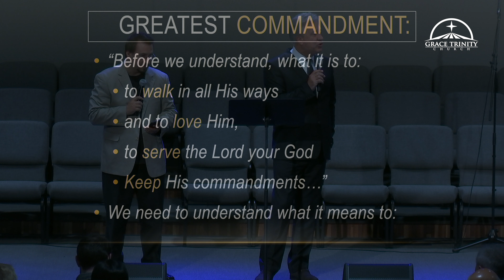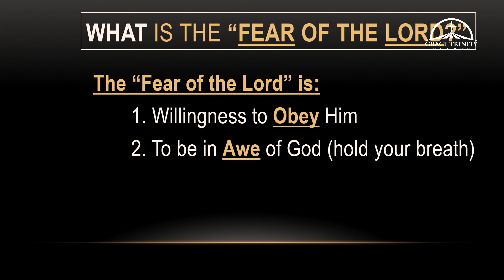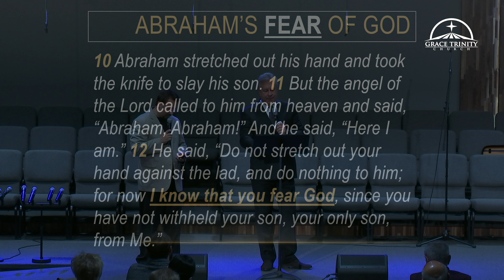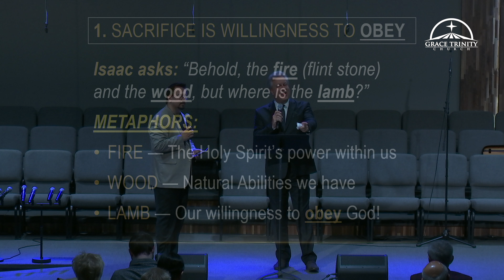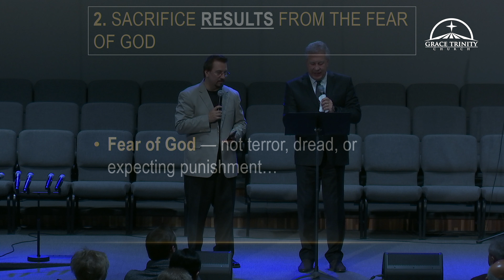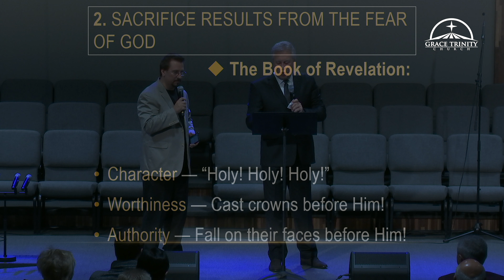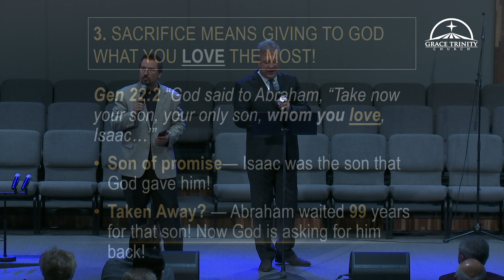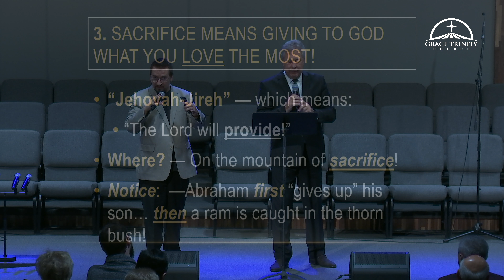'The Fear of the Lord ' Pastor-Evangelist George Davidiuk .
Проповідь Пастора-Євангелиста Джоржа Давидюка. СТРАХ ГОСПОДНІЙ. Церква Триєдиної Благодаті Асамблеї Бога.Сакраменто - Каліфорнія.